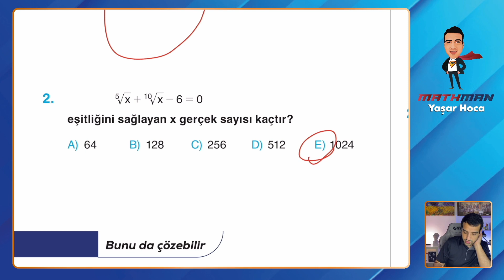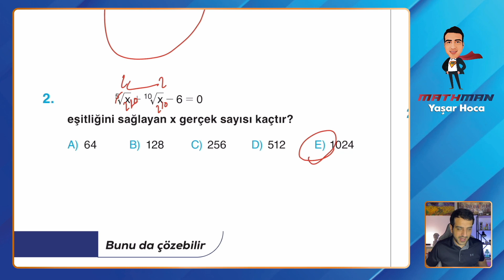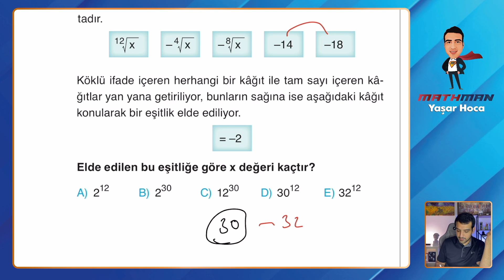Set 176 TYT Etkili Matematik Soru Bankası Video Çözümü